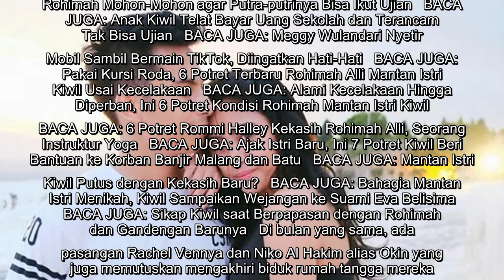KALEIDOSKOP 2021: 10 Perceraian Selebriti Penuh Drama, Ada Nindy Ayunda, Aura Kasih Hingga Ayus Saby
KALEIDOSKOP 2021: 10 Perceraian Selebriti Penuh Drama, Ada Nindy Ayunda, Aura Kasih Hingga Ayus Sabyan